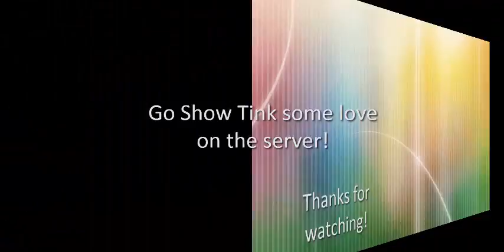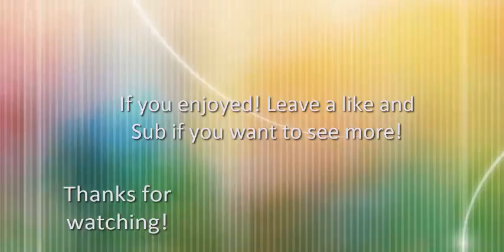Pandacraft Island Tour Ep.2 |TinkerNitely's Island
Today we take a look at TinkerNitely's island on Skyblock!
Chill and listen to the music!